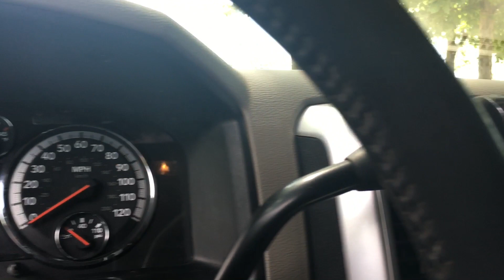My 2500 Dodge Ram diesel big horn crew cab with 4in straight pipe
here is a video of my 2012 dodge ram, 2500 big horn crew cab. this is my first diesel truck, bought it about 6 months ago with 60k miles. right now im around 101k, so far its been a very good truck. 90% of the time its towing my 10k pound skid steer with a goose neck. i have videos of it if you go check on my channel, will also post the link down below so you guys can check it out. also tow my roll off dumpsters with it. truck has a leveling kit, 4in turbo back straight pipe. i have the Firestone air bag set-up on the rear axle. i will post the link to the video showing how they work down below. im running 33 nitto trail grapplers M/T. got the 6 months ago when bought the truck and need a new set already. mileage is not that bad im always around 12/14 when towing. i still have my EGR on it, but will be deleting soon and re-tuning. thanks for watching, and (SUBSCRIBE)